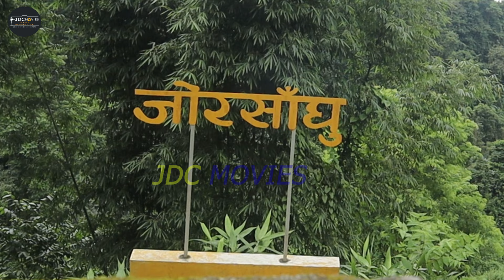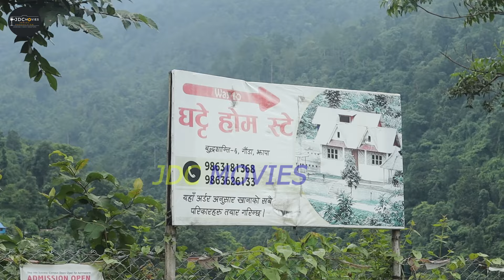पहाड पिछाडिको सुन्दर ठाउँ प्राकृतिक सुन्दरताले भरिपूर्ण जोरसँगु यात्रा जोरसँगु सम्मनको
Welcome to JDC MOVIES  YouTube Channel. My main aim is Social Message and Entertain Our Viewers & Subscribers. We regularly upload Serial, Short movies, entertainment purposes, & Many More...